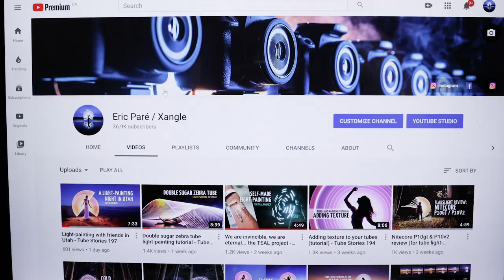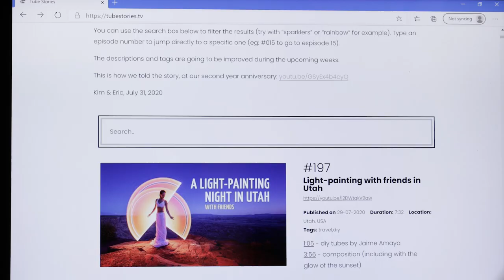Tube light-painting photography tutorial index - EP198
Yes, today is the fifth anniversary of our tube light-painting journey. It’s on this day, five years ago that we created our first tube light-painting picture. But there’s not time for us to celebrate now as we’re very busy preparing the future with many new projects. And one of them is the index. We’ve been planning this one for months, and it’s now ready for you. With close to 200 videos on our youtube channel, it’s getting hard to find specific topics, tutorials, locations or guests. and there’s a big search box at the top of the Index page for you to filter the results. Use for example “sparklers”, “Patrick Rochon”, or “Uyuni”. You can also type an episode number, or even use the quick redirection by typing TubeStories.tv slash any episode number for example). For each episode, you’ll find the exact timestamps for the different topics, and you can click on the links to jump at that timing in the videos. Over the next months, we’re going to continue to improve the descriptions in order to make the information even easier to find.

We are Kim Henry and Eric Paré. We are a dancer/photographer duo making our way using a tube, a feather, and a flashlight. Everything we do is lit by hand, one frame at a time. Light-painting for us is a lifestyle, and this is what we share with our audience. The purpose of the Tube Stories is to bring a brighter and more colorful night to whoever is going to cross our path. Our work has been presented on the BBC, CNN, MTV, VICE, TEDx and much more.